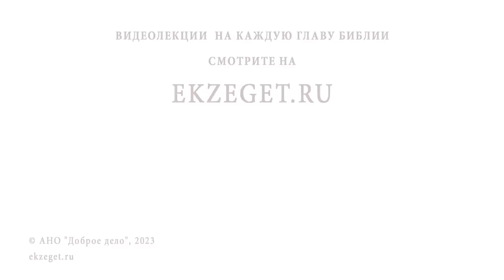КОЛОДЕЦ ИАКОВА. Иеромонах Нектарий (Соколов)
Команда Экзегет.

Библейский портал Экзегет представляет вашему вниманию цикл бесед иеромонаха Нектария (Соколова), насельника Троице-Сергиевой Лавры, которые посвящены неделе 5-й по Пасхе, о самаряныне. Тема сегодняшней беседы: "Колодец Иакова."

🔸  Беседа Иисуса Христа с самарянкой у колодца Иакова
🔸  Возвращение Иакова в Палестину
🔸  Иаков – праотец колен Израилевых
🔸  Колодец близ Сихема
🔸  Осквернение Дины, дочери Иакова
🔸  Резня в городе Сихем. Месть братьев Дины
🔸  Иаков лишает права первородства Симеона и Левия
🔸  Почитание места колодца иудеями и самарянами
🔸  Возведение храма над колодцем
🔸  Возникновение женского монастыря в 12 веке
🔸  В 1860 году восстановлени храма из развалин Иерусалимской Патриархией
🔸  Благотворители из России
🔸  Настоятель недостроенного храма новомученик Филумен